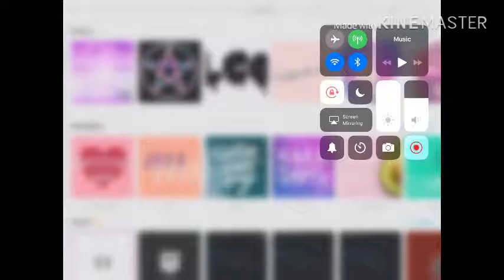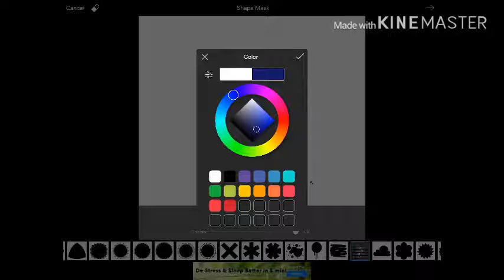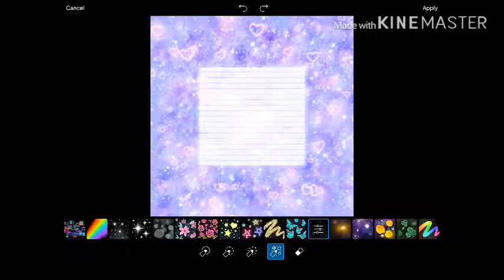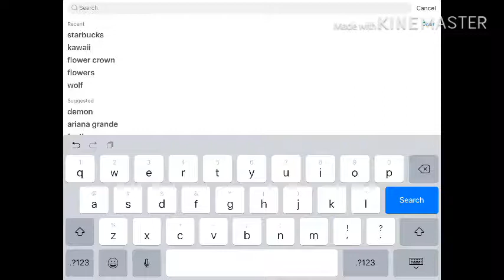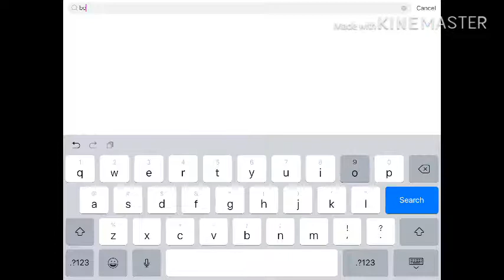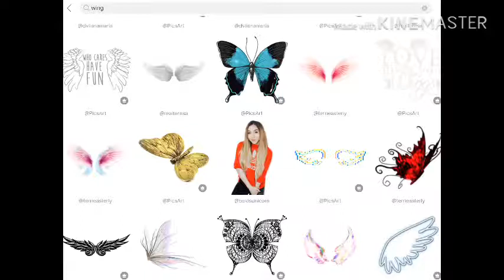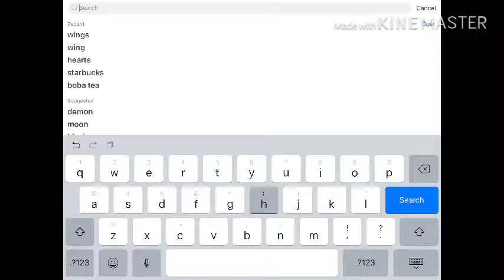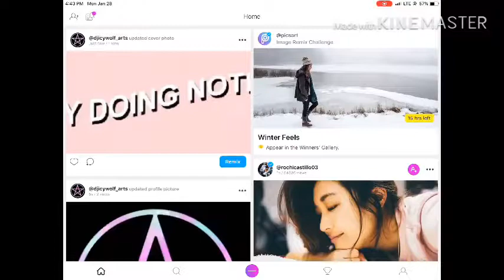Watch me edit on PicsArt